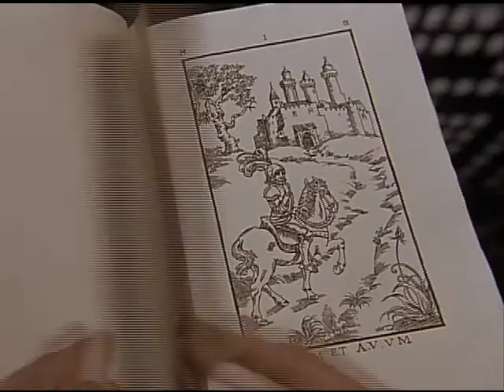THE NINTH GATE brasil date